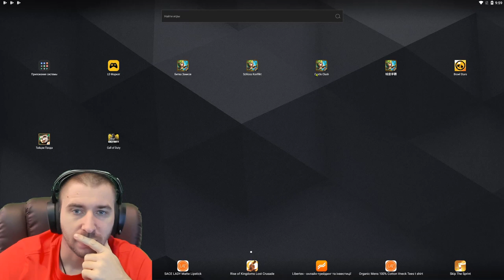НЕДОСТАЮЩИЙ ГЕРОЙ С 1 ТЫЧКИ \ БРАZZЕРС БАТЛ \ БИТВА ЗАМКОВ \ CASTLE CLASH